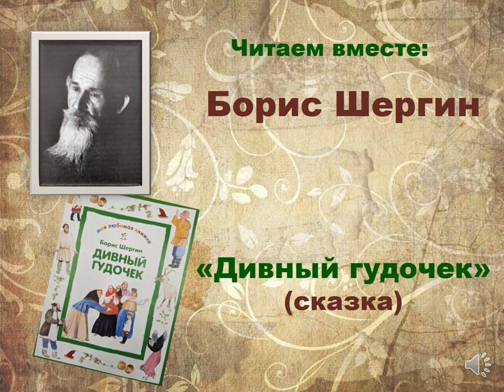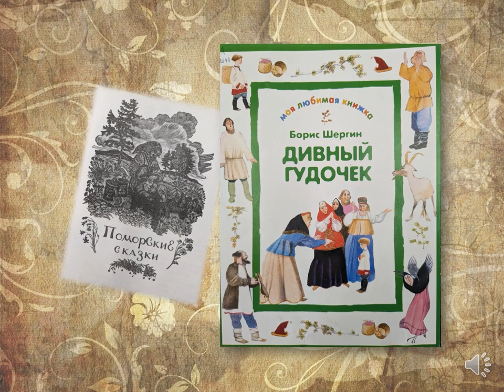Б. Шергин «Дивный гудочек»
Сотрудники Библиотеки — Архангельского литературного музея читают сказку «Дивный гудочек» одного из самобытнейших писателей ХХ века,  Бориса Викторовича Шергина.  В этом году ему исполняется 130 лет со дня рождения.